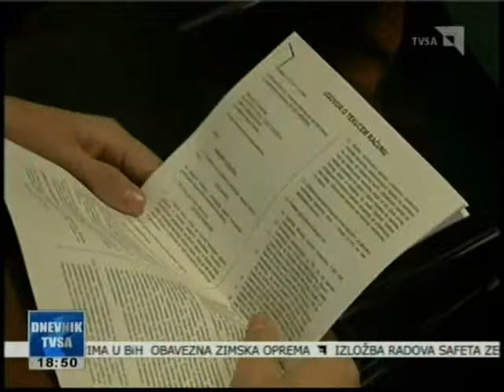TVSA - Fondacija Hastor dodjelila stipendije za 200 studenata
Fondacija Hastor je u subotu, 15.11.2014. organizovala potpisivanje ugovora o stipendiranju za 200 studenata, koji dolaze sa različitih univerziteta iz cijele BiH.